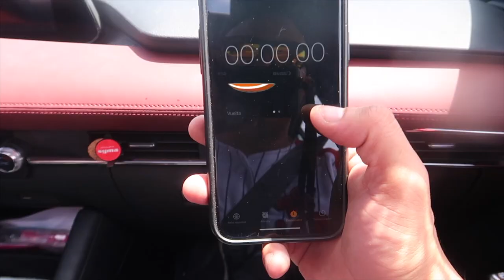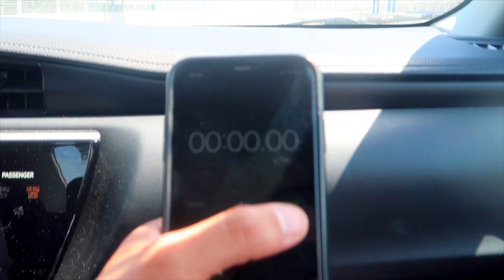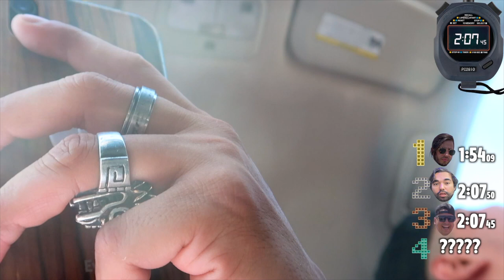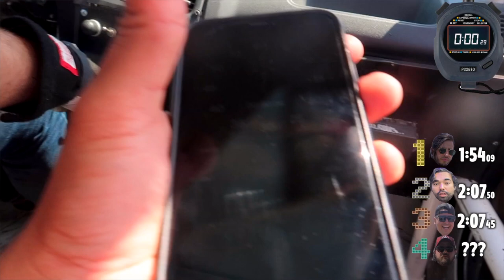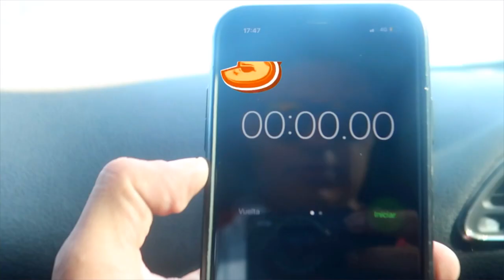Luisito Kart con Youtubers y gente muy famosa | Luisito Rey ♛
Jacobo Wong, Edwin Luna, Iron Bless, La Potter, Boostler y muchos mas fueron puestos a prueba en el autódromo de Monterrey para ver quién podría hacer el mejor tiempo en el circuito.

Agradecimientos especiales. Siguelos :)
Por el apoyo en la produccion de este video.

Por llevar todos sus juguetes y presencia.

Por brindarnos el espacio.

La Fabrica del taco.
Por brindarnos la vital comida.

Por los regalitos.

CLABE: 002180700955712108